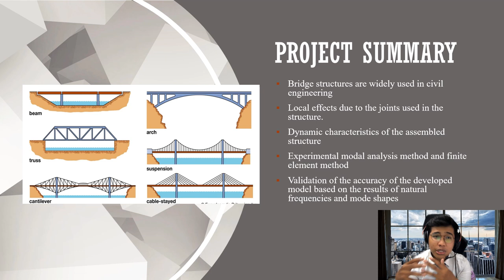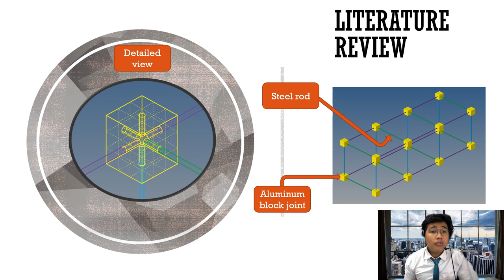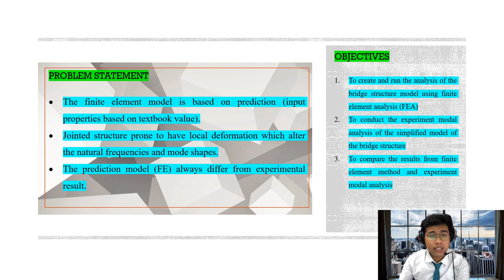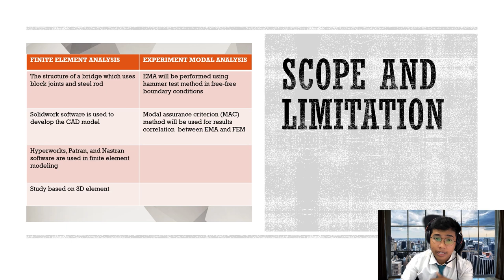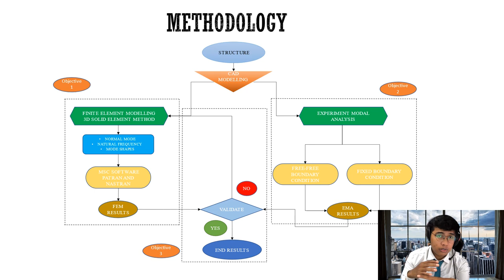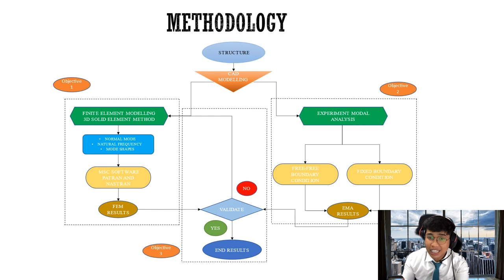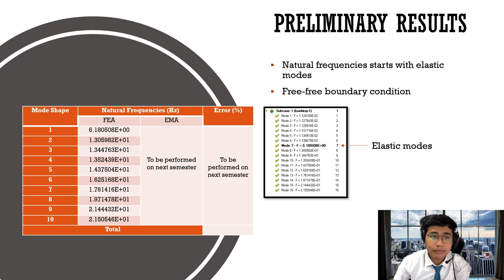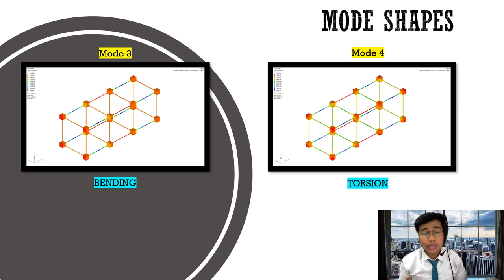MEC601 : FYP1 PRESENTATION MUHAMAD AIMAN ARIF BIN MOHD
TITLE OF STUDY : MODEL VALIDATION OF FINITE ELEMENT MODEL OF THE BRIDGE STRUCTURE USING SOLID 3D ELEMENT METHOD